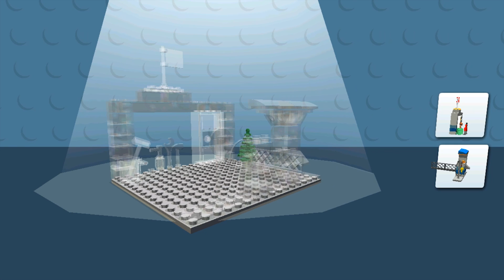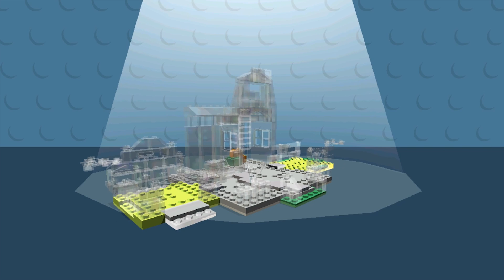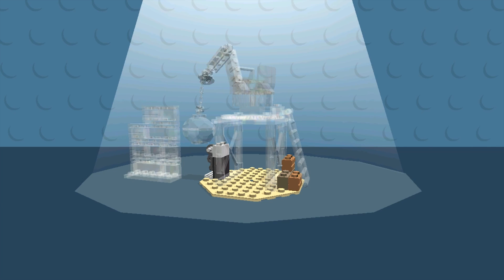LEGO JUNIORS CREATE & CRUISE ✔ NEW ADVENTURES | Games For Kids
LEGO Juniors Create and Cruise - New Adventures!

In LEGO® Juniors Create & Cruise, children age 4-7 can use their imagination to create their very own LEGO vehicles and minifigures. Cruising for coins will unlock virtual LEGO sets that can be built with a few easy touches - and which will become part of the game’s colorful 3D scenery for your child’s next drive-through. Create & Cruise provides plenty of inspiration for real-life LEGO builds and imaginative play scenarios you can talk to your child about – like why the pretty princess is driving a police car that has legs instead of wheels.